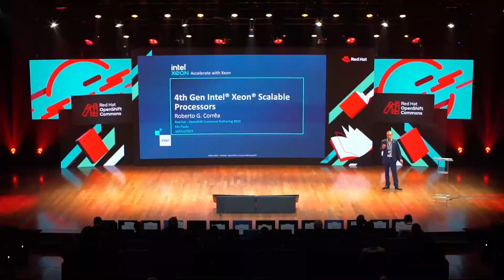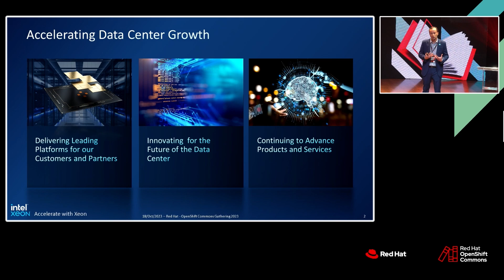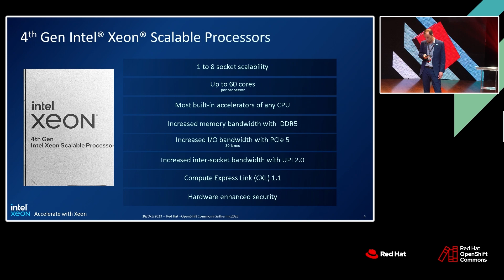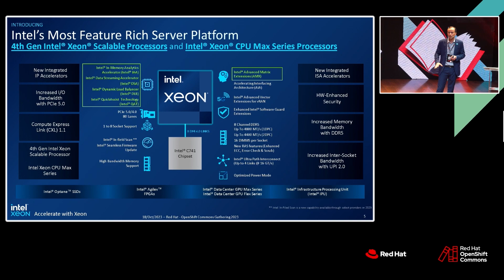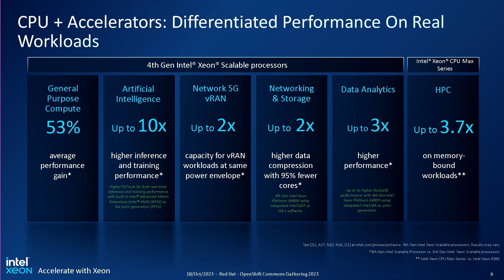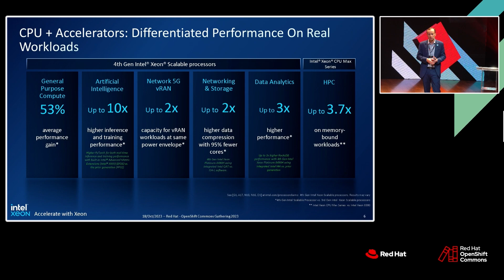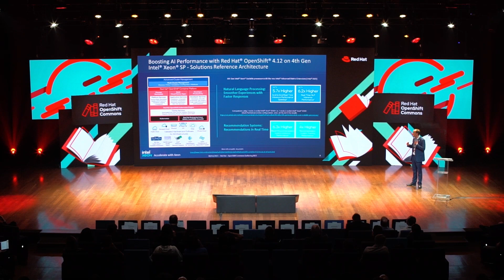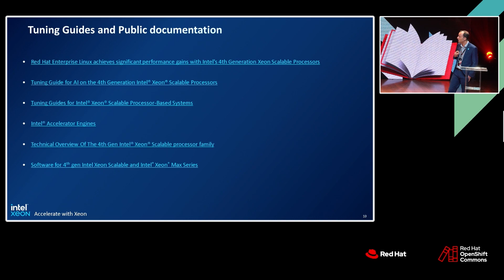OpenShift Commons 2023, São Paulo, Brasil: 4th Gen Intel® Xeon® Scalable Processors and accelerators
OpenShift Commons Gathering 2023, São Paulo, Brasil (Portuguese): Roberto Gomes Corrêa, Especialista Técnico da Intel Brasil.